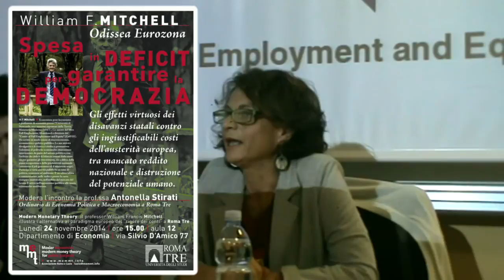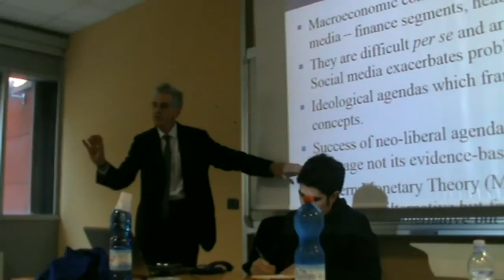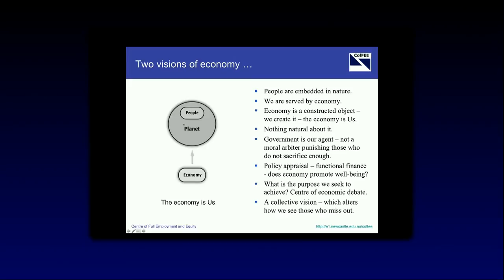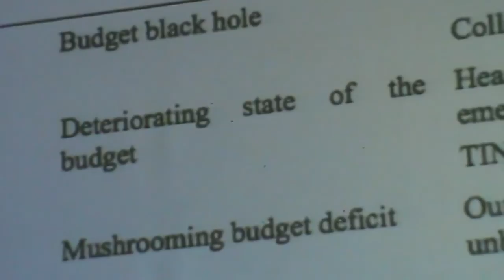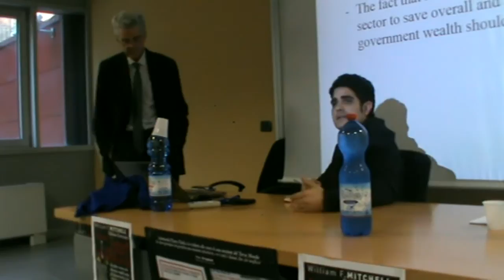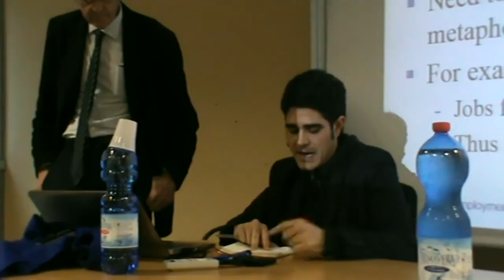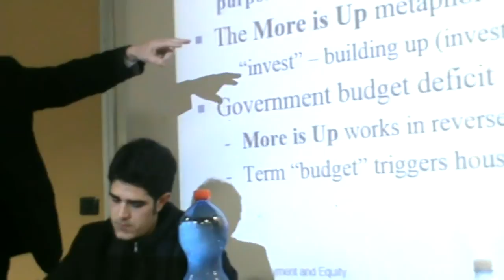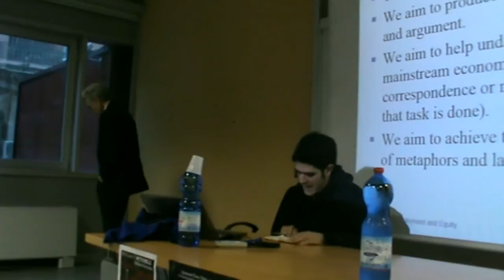Bill Mitchell | Spesa in deficit per garantire la democrazia (Roma 24 NOV 2014 ITA-ENG)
L'associazione MEMMT.info* ha organizzato un incontro con Bill Mitchell all'università di Roma 3.

Il tema dell'incontro è sulla spesa a deficit degli Stati, e su come comunicare concetti economici in opposizione all'economia attuale, basata sulle austerità.

*le associazioni MEMMT o MMT tendono a scindersi e moltiplicarsi in maniera esponenziale, e quindi non si garantisce nel tempo che l'associazione che ha oraganizzato l'incontro sia sempre la stessa anche in futuro.